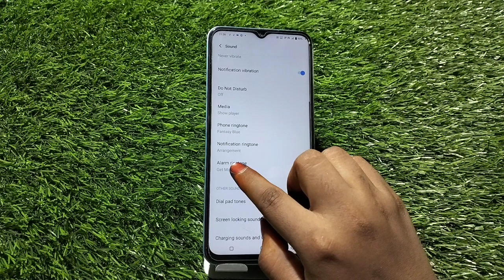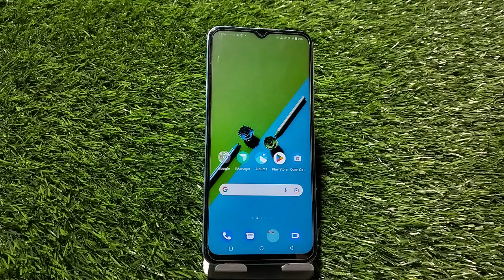Notification Change In Iqoo 9T, Ringtone Notification Change In Iqoo 9T, Ringtone Notification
Notification Change In Iqoo 9T, Ringtone Notification Change In Iqoo 9T, Ringtone Notification Setting Kaise Karen,

Ringtone Notification Setting Kaise Karen, How To Change Ringtone Notification, How To Use Ringtone Notification Tone In Iqoo 9T,Iqoo 9T Mein Not Suggestion Hide Kaise Karen, Ringtone Notation Change In Iqoo 9T, Dial Pad Notification, Sound Not Vacation In Iqoo 9T, Sound Notification In Iqoo 9T,

Ringtone_Notifocation Iqoo 9T